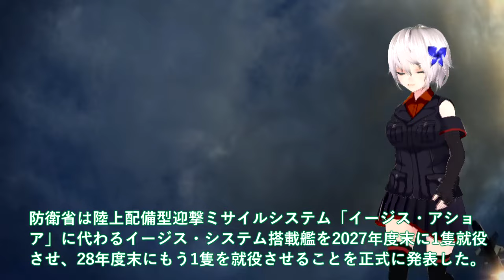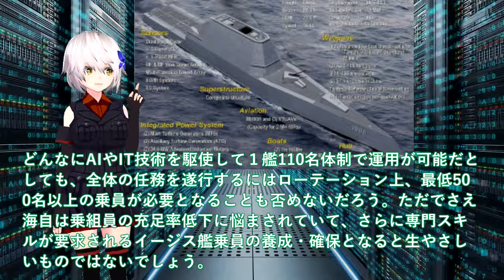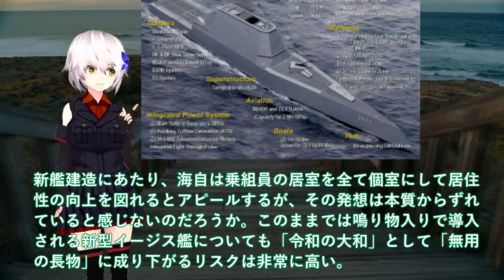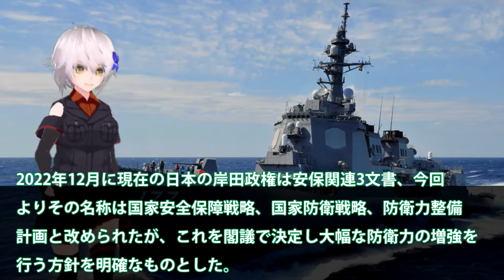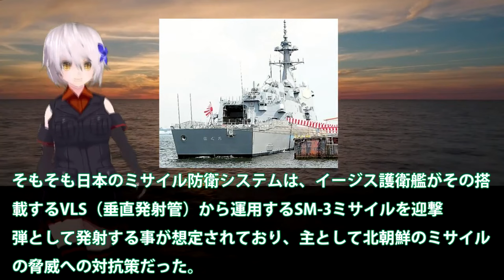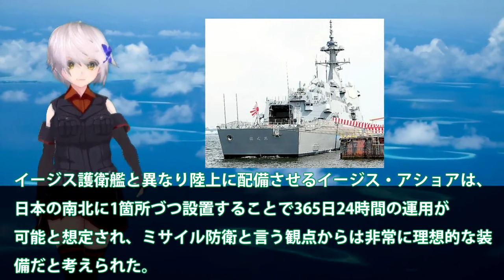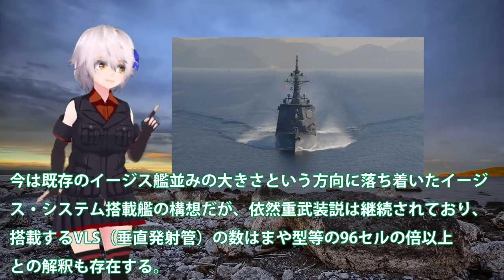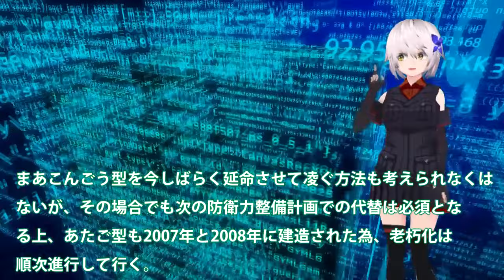【軍事解説】海自次期イージスシステム搭載艦建造！3731億円計上令和のやまと誕生＃SPY7で3次元索敵トマホーク発射？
引用・転載「出典：海上自衛隊ホームページ」
引用・転載「出典：航空自衛隊ホームページ」
引用・転載「出典：陸上自衛隊ホームページ」

【ゆっくり解説】韓国がついにF-35を整備する国を決定した！？「日本ではやらないわ」と吐き捨て、ある国に頼んだ直後に...
【ゆっくり解説】韓国がついに豪軍にも拒否されるw豪軍「F-35の整備は放棄するわwww」